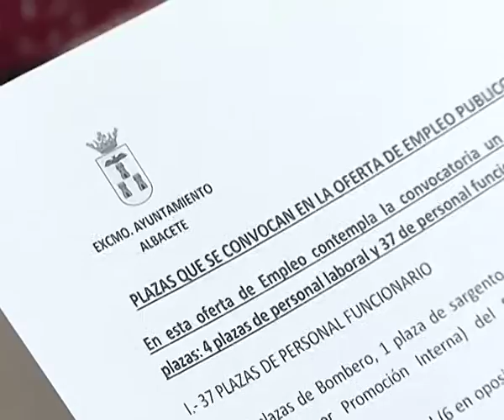El Ayuntamiento convoca 41 plazas de empleo público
El Ayuntamiento de Albacete ha convocado 41 plazas de empleo público: 4 de personal laboral y 37 de personal funcionario. En un periodo de dos años se desarrollarán las bases y las convocatorias de exámenes por oposición libre. Cabe destacar las 8 plazas de Policía Local y las 9 del Servicio de Extinción de Incendios.